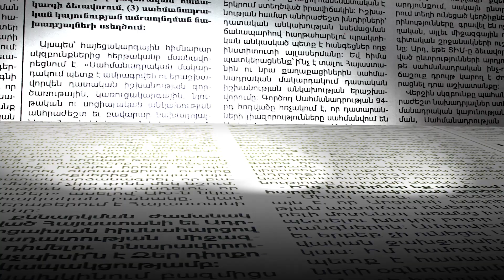Գեթ մեկ վայրկյան չեմ փոշմանել. Հերմինե Ստեփանյանը՝ «Զուլալի» ֆիլմի մասին